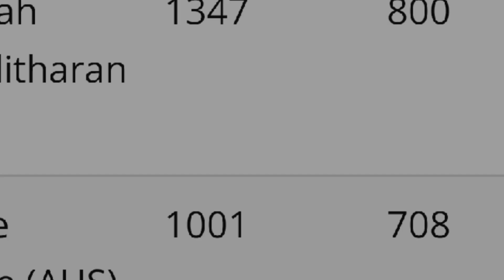5 bowlers in the world who never bowled a No ball || Ahmi Facts Tv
5 bowlers in the world who never bowled a No ball in their  entire career. They played Alot of Matches in their career . In these bowlers One Pakistani bowler is Also Included.